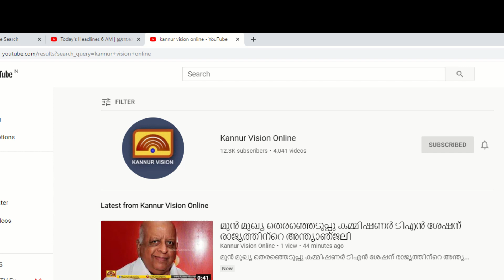MARUPURAM | മറുപുറം | EPI 27 | KANNUR VISION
പൗരത്വ ഭേദഗതി നിയമം: കലക്കവെള്ളത്തിൽ മീൻ പിടിക്കുന്നതാര്